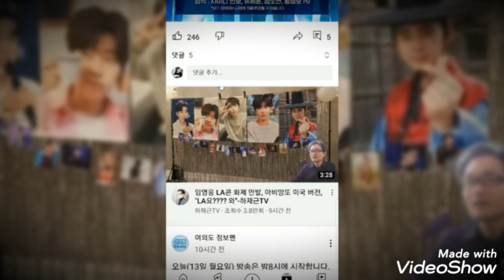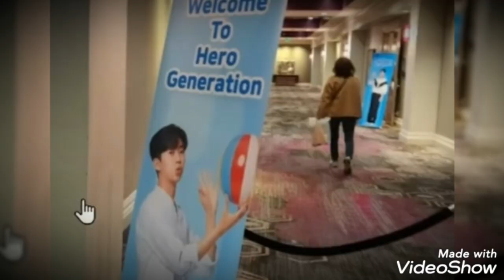#[limyoungwoong]최고의 가수 최고의 인기 자랑스러운 모습들 임영웅 임영웅유튜브 영웅시대 임영웅콘서트 헵번프린세스TV❤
임영웅 자랑스런 모습들
최고의 인기 인성이 최고인 임영웅
언제나 멋진 스토리 자랑하고파